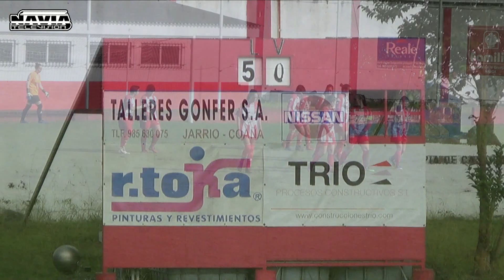FUTBOL REGIONAL FEMENINO NAVIA FEMIASTUR